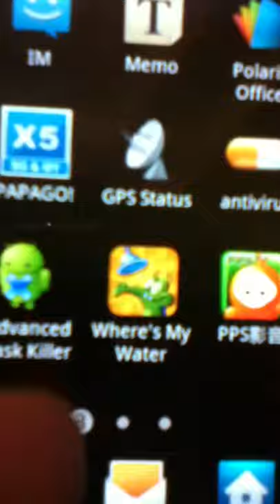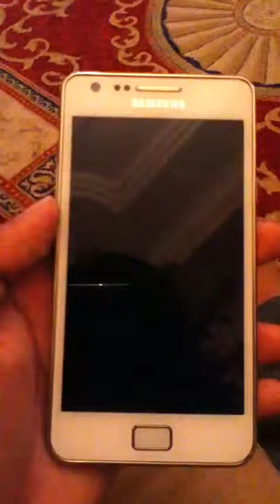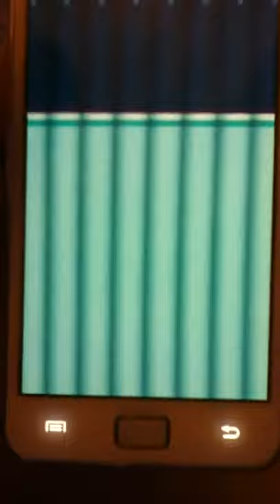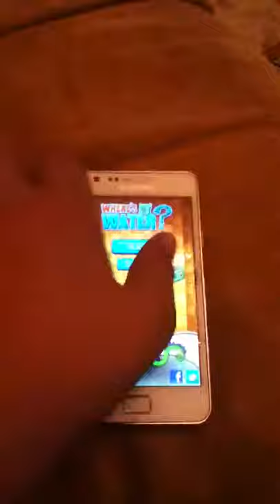Where's My Water on Galaxy SII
Playing Where is my water on Samsung Galaxy S2

Recorded using = iPod Touch 4th gen(vertical)